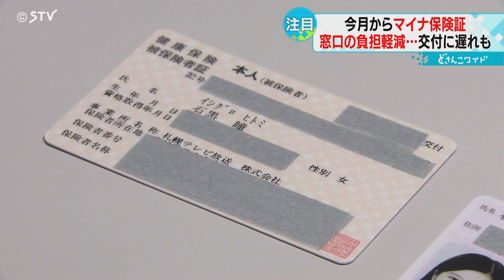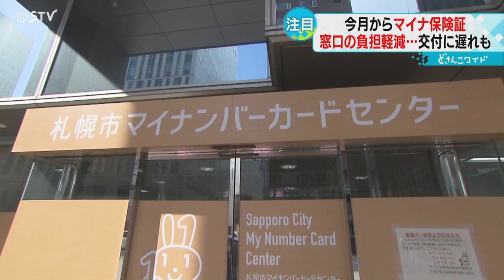最大３か月待ち マイナカード交付 今月から病院の診察でも 利用少なく浸透まで時間 北海道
マイナンバーカードは今月から、新たに健康保険証としての機能が加わり、病院の診察がお得に便利になりました。一方、ポイントがもらえる駆け込み申請の影響で交付に遅れが出ています。（2023年4月19日放送）